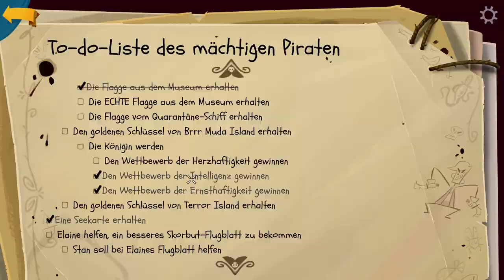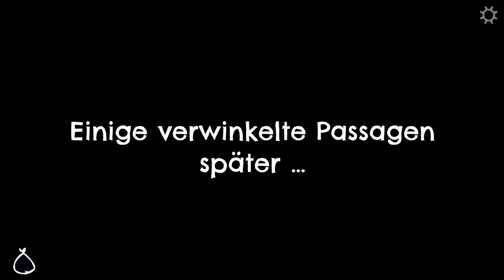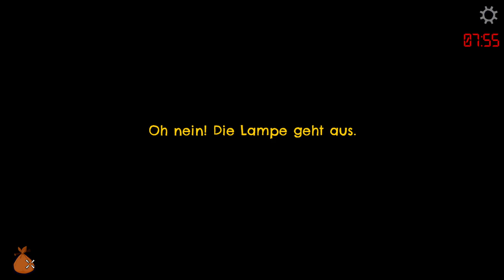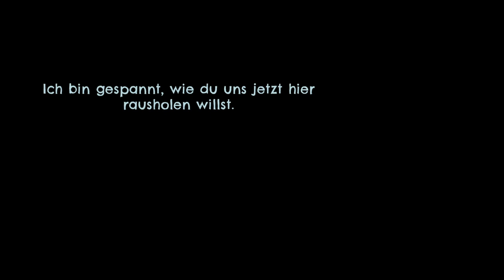Return to Monkey Island #17 Höhlenforscher